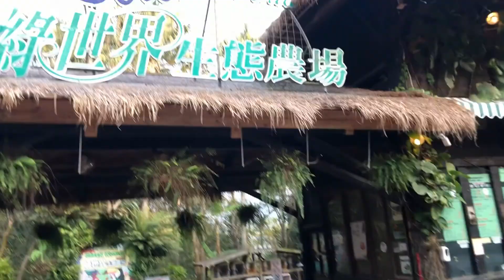[走走#3] 綠世界, 有什麼 | 有奔跑的草尼馬 | 還有什麼動物?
走走系列第3集
綠世界 除了有奔跑的草尼馬, 還有什麼動物? 看了影片就知道.